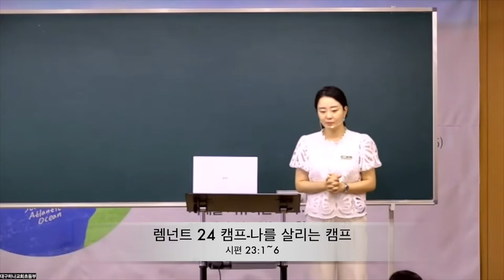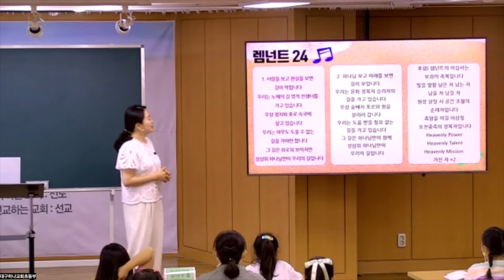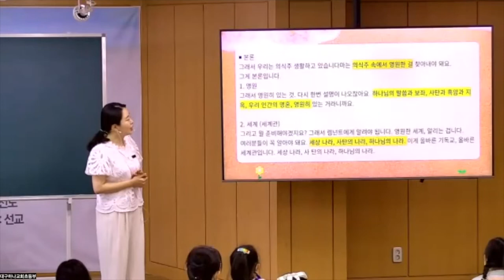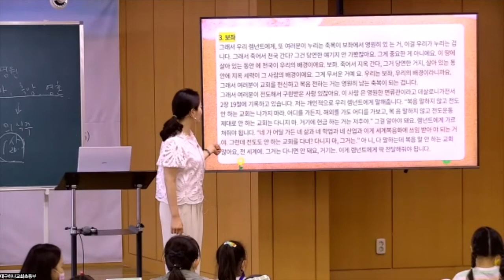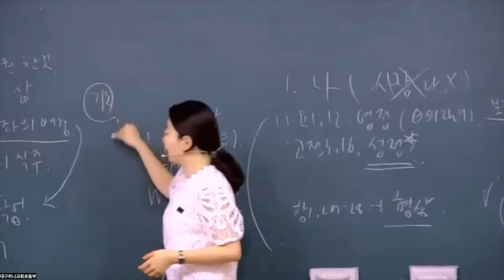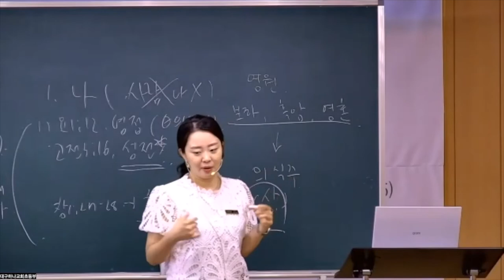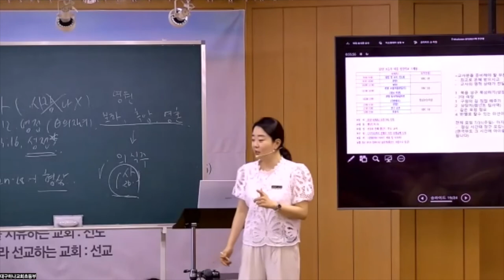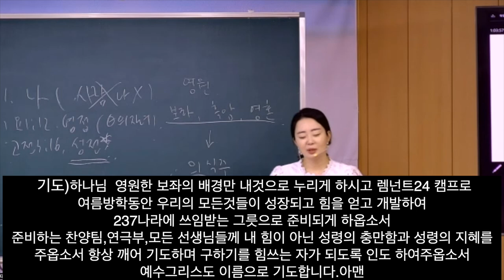20220717 대구 하나교회 초등부예배 “렘넌트 24 캠프- 나를 살리는 캠프”(시편23:1~6) - 김민정 전도사님